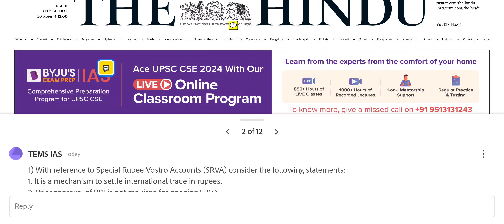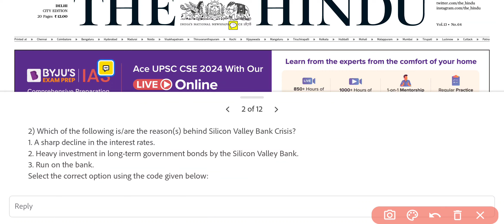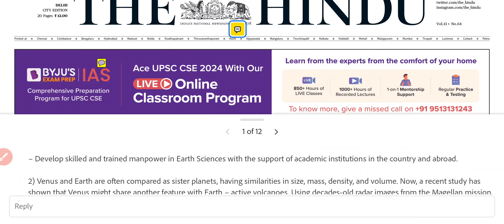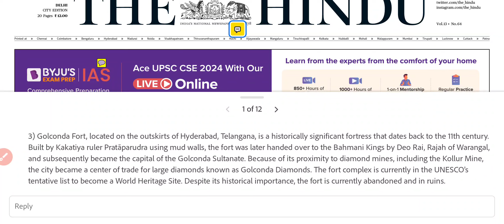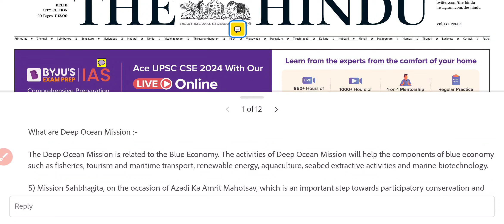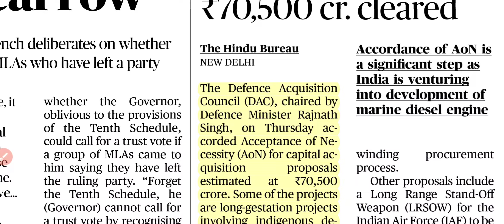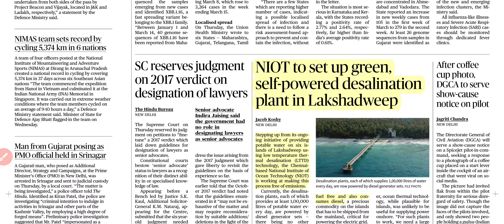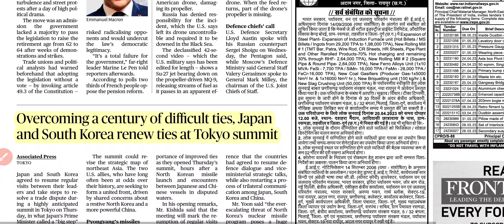17 March 2023 The Hindu Newspaper Analysis